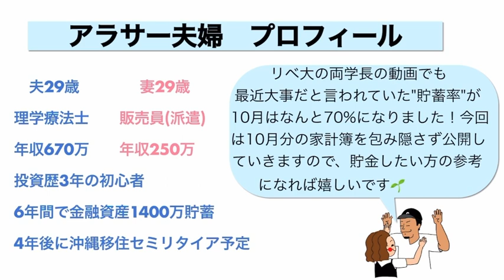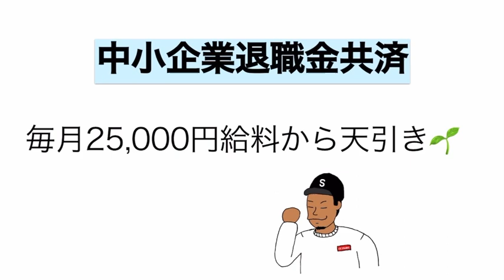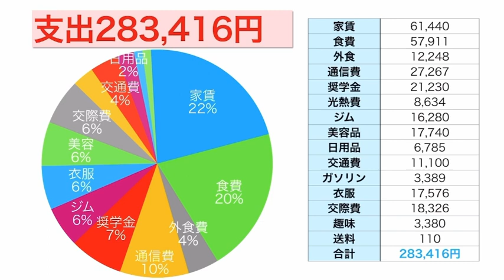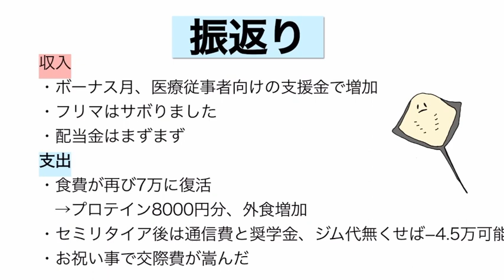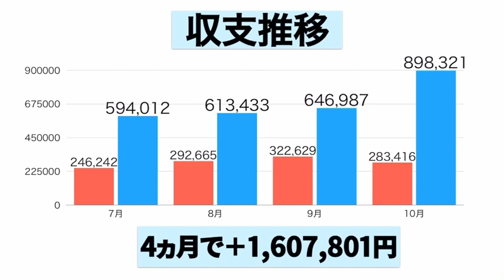【貯蓄率70%超え！】庶民アラサー夫婦の10月家計簿公開！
10月の家計簿をまとめました！
ボーナス月だったこともあり、貯蓄率70%超えました！

✅ アラサー夫婦共働きお金の管理方法【家計簿編】貯蓄するための3つのポイント紹介